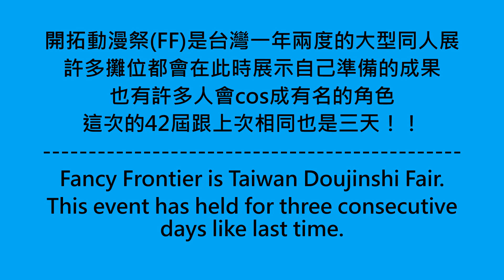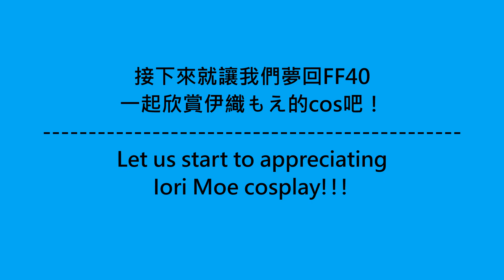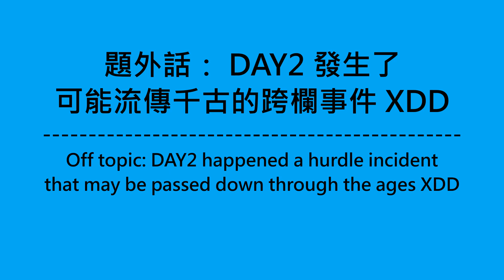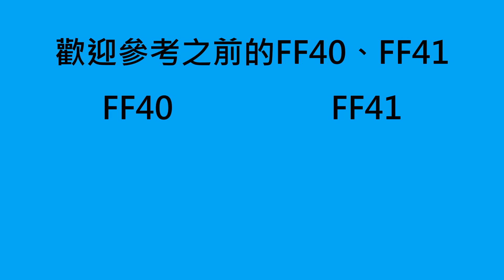[FF42 Part1] 2/24 Fancy Frontier 開拓動漫祭42屆 場外Coser精華 (Fancy Frontier 42nd outside amazing Coser.)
[FF42 Part1]  2024/02/24
Fancy Frontier 第42屆開拓動漫祭 場外coser精華 之 part1
FF 是台灣最知名一年兩度的同人誌盛會
今年的人潮更是上升
Fancy Frontier is Taiwan Doujinshi Fair.
Many coser will dress up to attend
Time:
0:00  簡介 brief
0:22  正式開始 start
5:32  毛毛絨的生物 hairy
5:59  帥氣男角色 Cool coser
6:34  伊織もえ 特輯
8:42  當天小插曲 Off topic
9:01  結尾 Conclusion